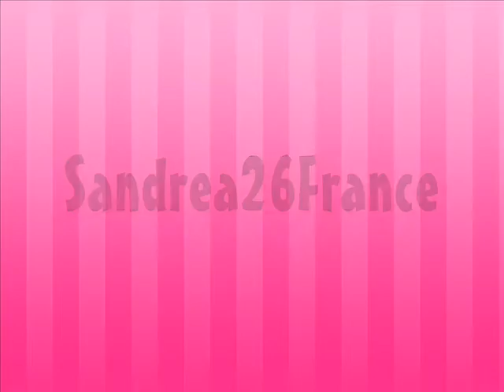Extensions Partie 2: Clip ins - Hairdo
Ouvre Moi pour plus d'info

Le Prix des extensions clip ins, varie toujours de la longeur et de la qualité de celle-ci:

Sur ce site, vous pouvez trouver toute les differentes sorte de Clip ins, et aussi les extensions Hairdo de Jessica Simspon.